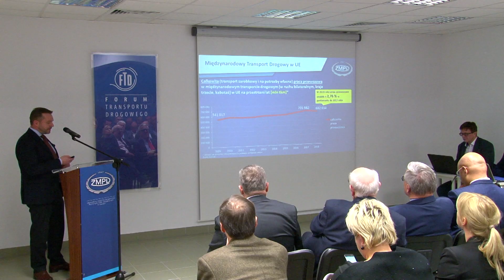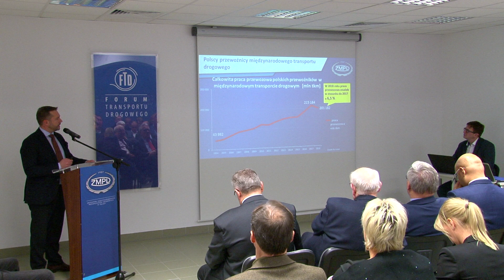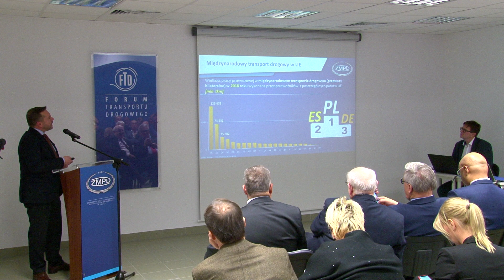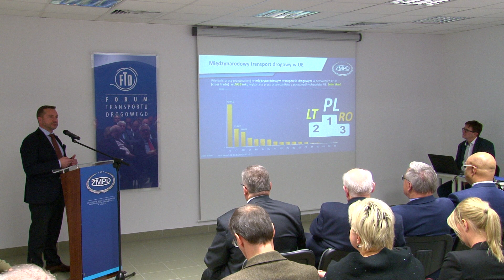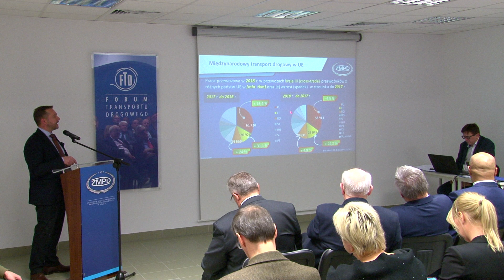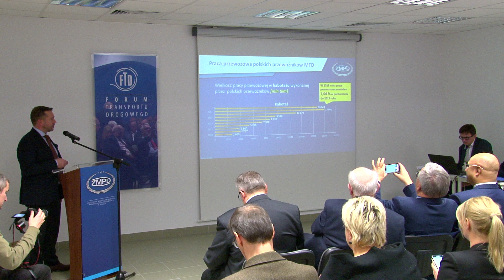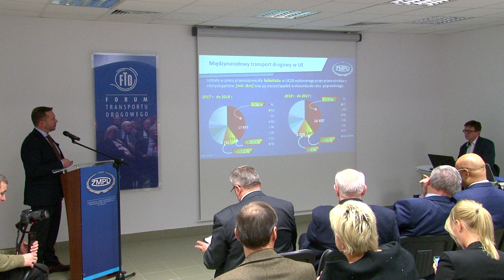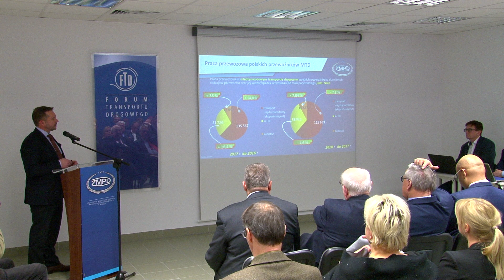Piotr Mikiel: Widać spowolnienie w przewozach